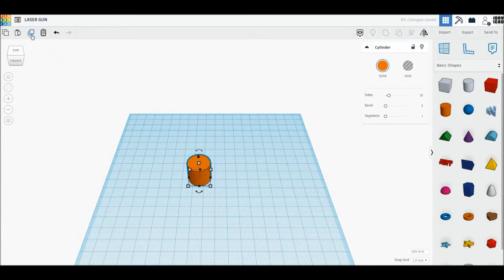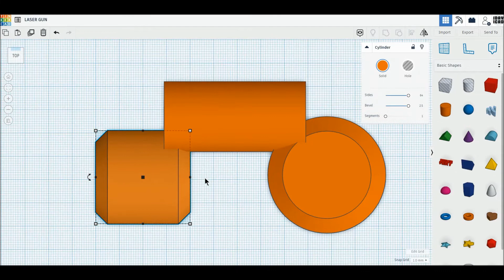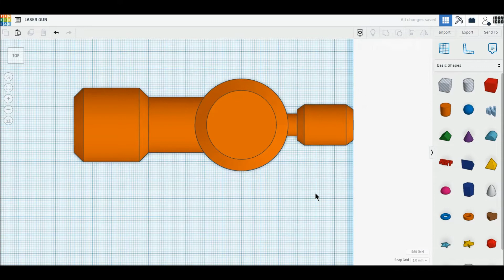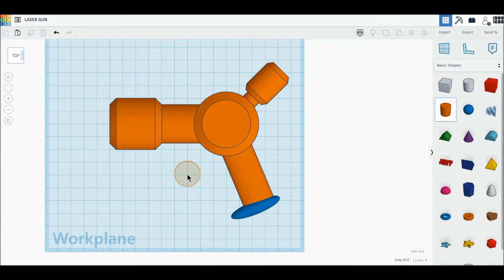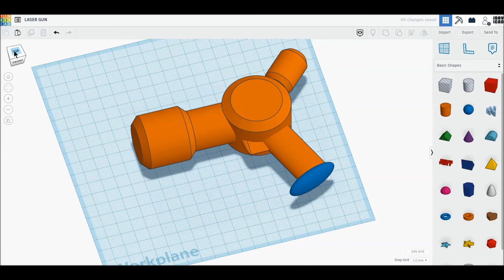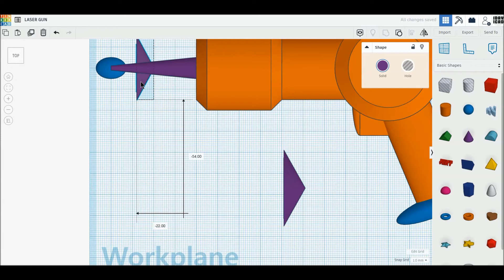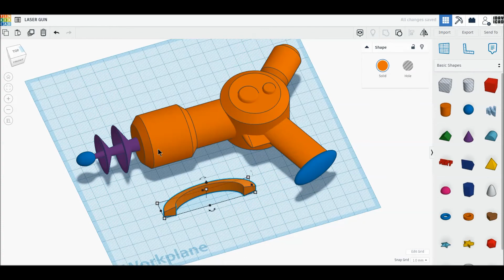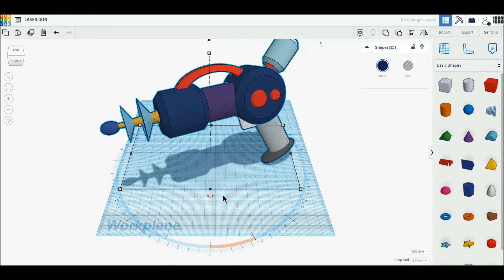[1DAY_1CAD] LASER GUN (Tinkercad : Know-how / Style / Education)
[1DAY_1CAD] LASER GUN
Tinkercad modeling

ㅡㅡㅡㅡㅡㅡㅡㅡㅡㅡㅡㅡㅡㅡㅡㅡㅡㅡㅡ
[원데이원캐드] 레이저 총 모델링입니다.